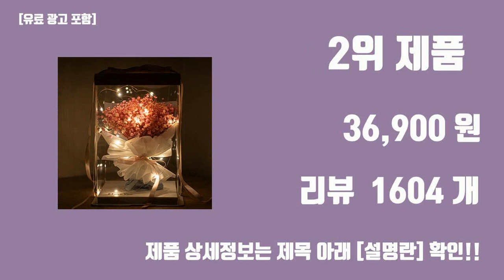생일선물 추천 탑10 인기순위, 판매가격, 리뷰, 후기 추천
#2024#신박한 트랜드 생일선물 추천 탑10 인기순위, 판매가격, 리뷰, 후기 추천

1위. AHC 바이탈 골든 콜라겐 스페셜 기초화장품 스킨케어 5종 세트+쇼핑백, 1세트 [36,970원]

2위. 이벤트용 시들지않는 안개꽃다발, 핑크, 1개 [36,900원]

3위. 디지우드 아크릴 달 무드등, 수고했어 오늘도 (편지글씨체), 나무각인없음, 없음 [19,800원]

4위. 아로무드 모던 감성 수정구슬 무드등 + 선물상자, 네잎클로버 [10,500원]

5위. 빚고을 [생일선물] 사랑스런그대에게 꽃떡케이크2호(5-6용), 1개 [26,670원]

6위. 알파플랜 모래멍 모래시계 무드등 16cm SAML, 화이트 + 블루 [45,000원]

7위. [ 과일바구니 ] 축하A 당일발송 과일선물 감사선물 축하선물 생일 승진 병문안 상견례 집들이선물 백일선물 과일세트, 1개 [89,000원]

8위. 3D 모래멍 모래시계 액자 집들이 선물 결혼선물 생일선물, 12인치, 옐로우 [16,290원]

9위. 칼달비츠 신혼부부 집들이선물 LED 터치 무드등 오르골, 돌고래(Merry go round Of Life) [26,910원]

10위. 산리오 조용한 책 콰이어트북 핸드메이드 생일선물 DIY 인형놀이, 4종 세트(집꾸미기) [14,900원]